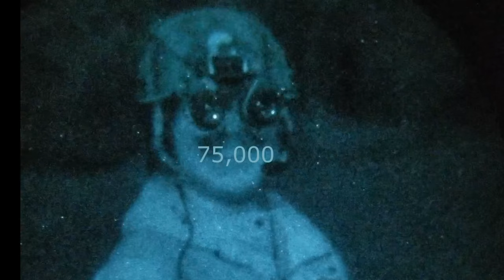Anvis Bump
bumpbumpbumpbumpbumpbumpbumpbumpbumpbumpbumpbumpbumpbumpbumpbumpbumpbumpbumpbumpbumpbumpbumpbumpbumpbumpbumpbumpbumpbumpbumpbumpbumpbumpbumpbumpbumpbumpbumpbumpbumpbumpbumpbumpbumpbumpbumpbumpbumpbumpbumpbumpbumpbumpbumpbumpbumpbumpbumpbumpbumpbumpbumpbumpbumpbumpbumpbumpbumpbumpbumpbumpbumpbumpbumpbumpbumpbumpbumpbumpbumpbumpbumpbumpbumpbumpbumpbumpbumpbumpbumpbumpbumpbumpbumpbumpbumpmpbumpbumpbumpbumpbumpbumpbumpbumpbumpbumpbumpbumpbumpbumpbumpbumpmpbumpbumpbumpbumpbumpbumpbumpbumpbumpbumpbumpbumpbumpbumpbumpbumpmpbumpbumpbumpbumpbumpbumpbumpbumpbumpbumpbumpbumpbumpbumpbumpbumpmpbumpbumpbumpbumpbumpbumpbumpbumpbumpbumpbumpbumpbumpbumpbumpbumpmpbumpbumpbumpbumpbumpbumpbumpbumpbumpbumpbumpbumpbumpbumpbumpbumpmpbumpbumpbumpbumpbumpbumpbumpbumpbumpbumpbumpbumpbumpbumpbumpbumpmpbumpbumpbumpbumpbumpbumpbumpbumpbumpbumpbumpbumpbumpbumpbumpbumpmpbumpbumpbumpbumpbumpbumpbumpbumpbumpbumpbumpbumpbumpbumpbumpbumpmpbumpbumpbumpbumpbumpbumpbumpbumpbumpbumpbumpbumpbumpbumpbumpbumpmpbumpbumpbumpbumpbumpbumpbumpbumpbumpbumpbumpbumpbumpbumpbumpbumpmpbumpbumpbumpbumpbumpbumpbumpbumpbumpbumpbumpbumpbumpbumpbumpbumpbumpbumpbumpbumpbumpbumpbumpbumpbumpbumpbumpbumpbumpbumpbumpbumpbumpbumpbumpbumpbumpbumpbumpbumpbumpbumpbumpbumpbumpbumpbumpbumpbumpbumpbumpbumpbumpbumpbumpbumpbumpbumpbumpbumpbumpbumpbumpbumpbumpbumpbumpbumpbumpbumpbumpbumpbumpbumpbumpbumpbumpbumpbumpbumpbumpbumpbumpbumpbumpbumpbumpbumpbumpbumpbumpbumpbumpbumpbumpbumpbumpbumpbumpbumpbumpbumpbumpbumpbumpbumpbumpbumpbumpbumpbumpbumpbumpmpbumpbumpbumpbumpbumpbumpbumpbumpbumpbumpbumpbumpbumpbumpbumpbumpmpbumpbumpbumpbumpbumpbumpbumpbumpbumpbumpbumpbumpbumpbumpbumpbumpmpbumpbumpbumpbumpbumpbumpbumpbumpbumpbumpbumpbumpbumpbumpbumpbumpmpbumpbumpbumpbumpbumpbumpbumpbumpbumpbumpbumpbumpbumpbumpbumpbumpmpbumpbumpbumpbumpbumpbumpbumpbumpbumpbumpbumpbumpbumpbumpbumpbumpmpbumpbumpbumpbumpbumpbumpbumpbumpbumpbumpbumpbumpbumpbumpbumpbumpmpbumpbumpbumpbumpbumpbumpbumpbumpbumpbumpbumpbumpbumpbumpbumpbumpmpbumpbumpbumpbumpbumpbumpbumpbumpbumpbumpbumpbumpbumpbumpbumpbumpmpbumpbumpbumpbumpbumpbumpbumpbumpbumpbumpbumpbumpbumpbumpbumpbumpmpbumpbumpbumpbumpbumpbumpbumpbumpbumpbumpbumpbumpbumpbumpbumpbumpmpbumpbumpbumpbumpbumpbumpbumpbumpbumpbumpbumpbumpbumpbumpbumpbump